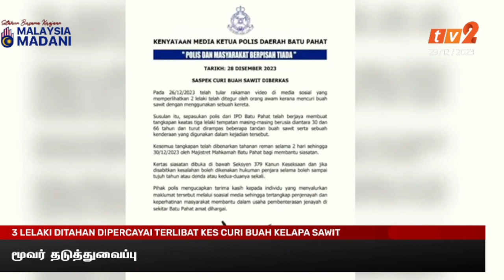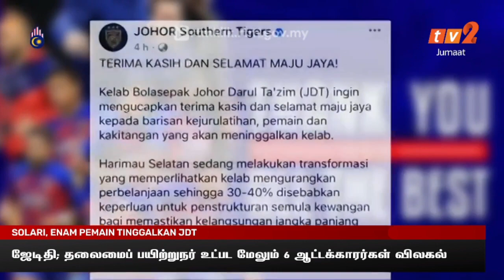29 DIS 2023 - BERITA TAMIL